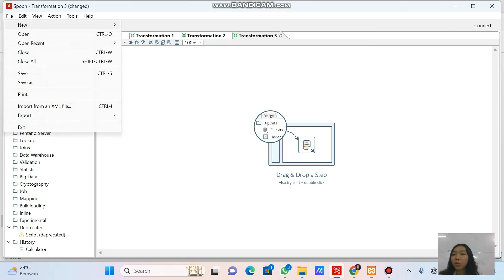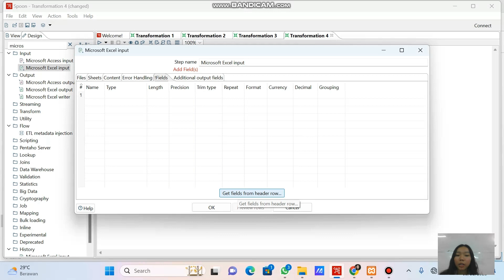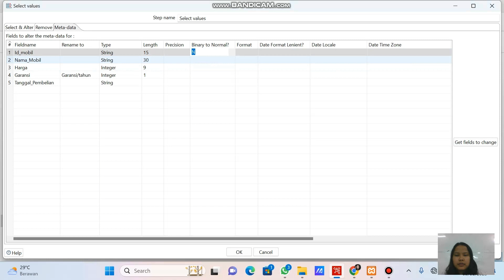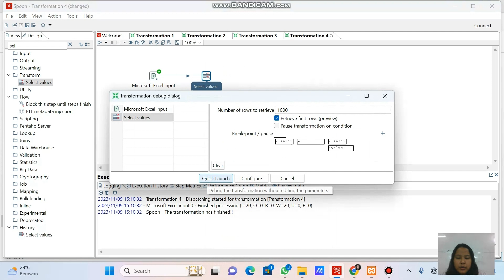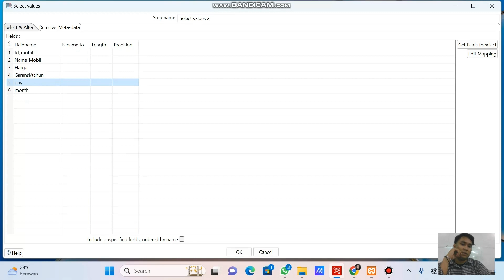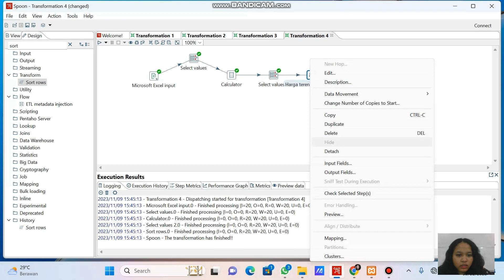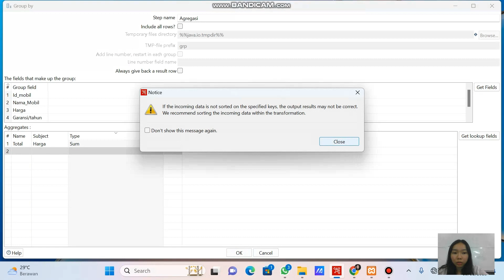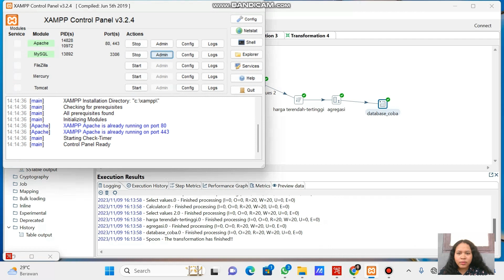ETL dengan Menggunakan Aplikasi PENTAHO Tugas Kelompok Data Warehouse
Tugas Kelompok Data Warehouse , Melakukan ETL dengan Menggunakan Aplikasi PENTAHO
Nama Anggota Kelompok:
1. Enzelina Feronika Situmorang (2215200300)
2. Evalina Damayanti Samosir (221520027)
3. Yunita Angelina Sihombing (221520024)
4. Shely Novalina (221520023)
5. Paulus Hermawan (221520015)